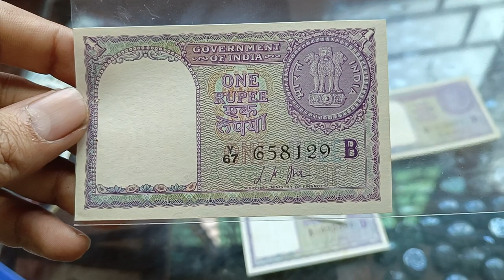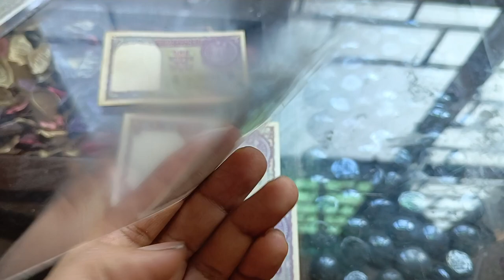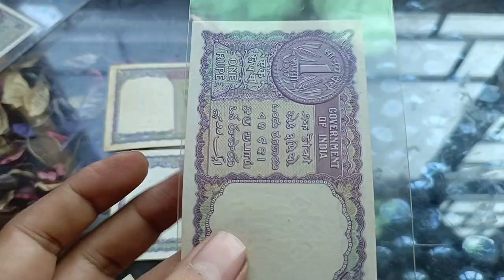1957 L.k Jha B inset rare note complete information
1957 L.K jha B inset one rupee banknote complete information